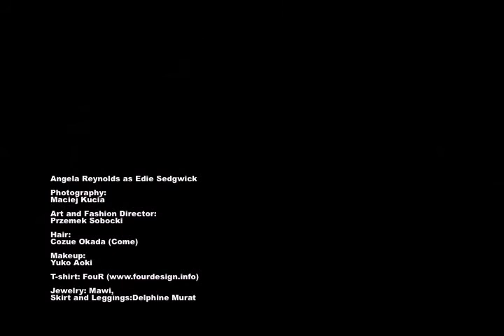Awaiting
Photography by Maciej Kucia
Makeup by Yuko Aoki

as Edie Sedgwick: Angela Reynolds (Tateoka Office)